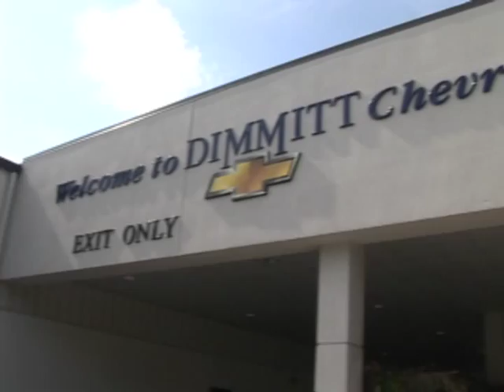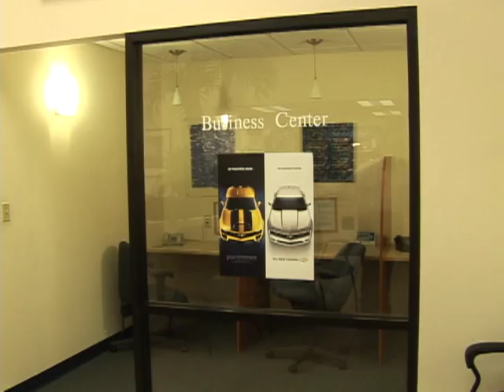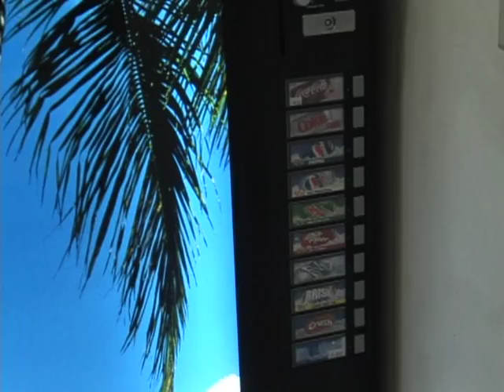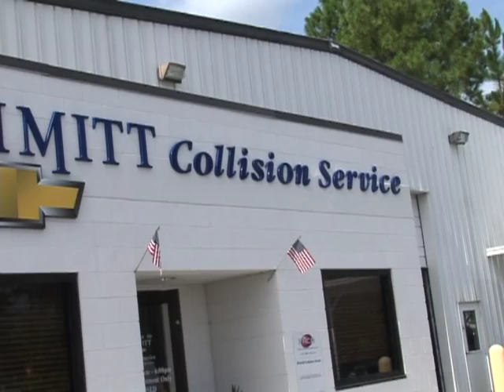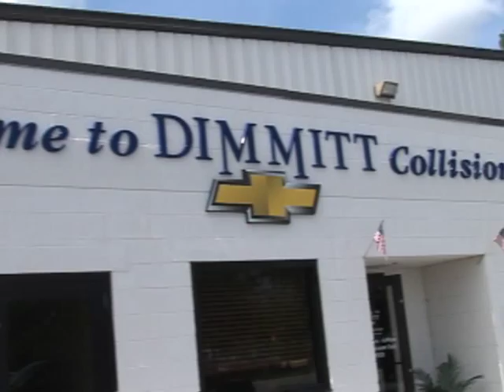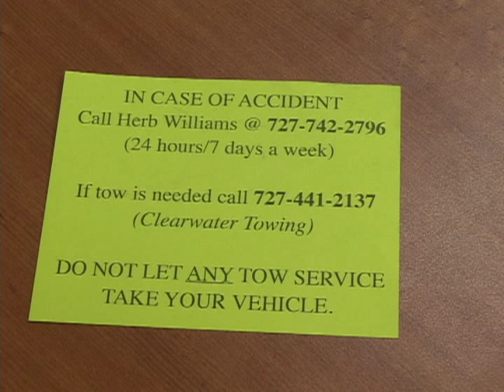Dimmitt Chevrolet Service Center Tour